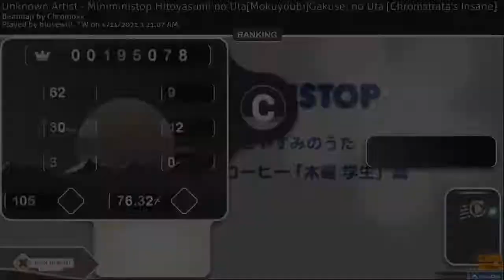Slider.exe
skin:Whitecat skin 1.0 (CK)
Play Device:Mouse+Keyboard